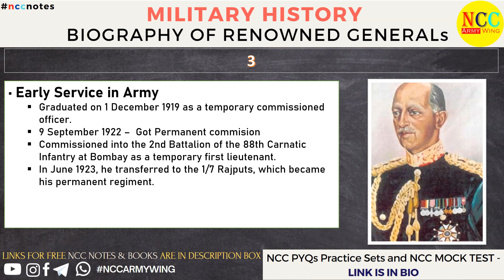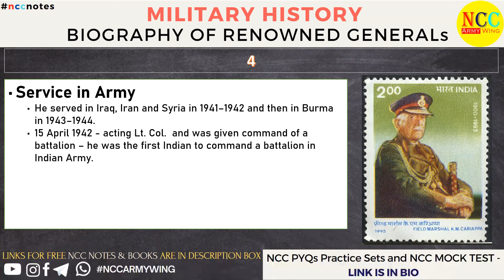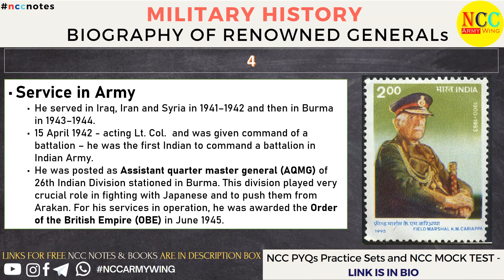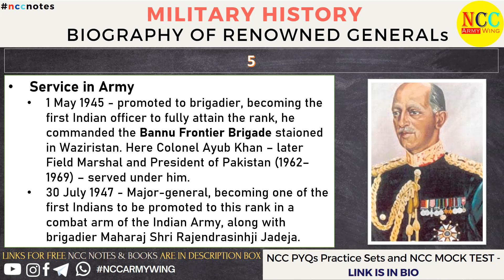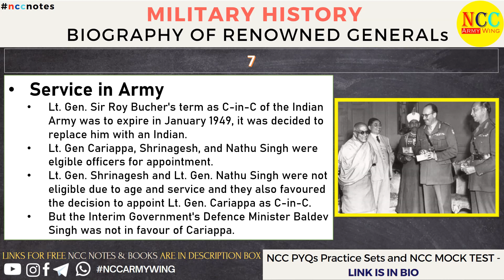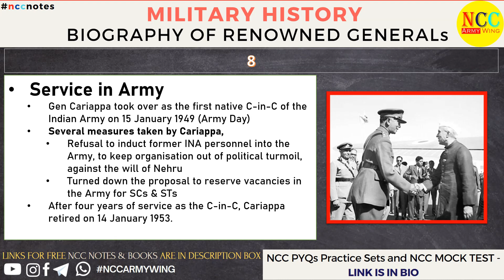9 Facts to know about Field Marshal KM Cariappa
This video covers the NCC Notes of:

Unit - Military History
Chapter - Field Marshal KM Cariappa